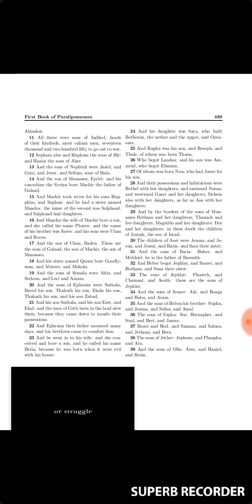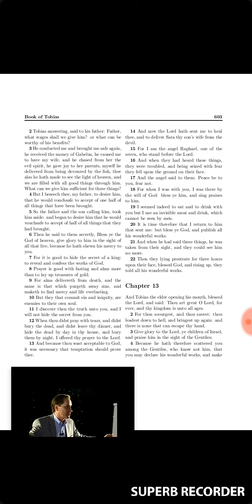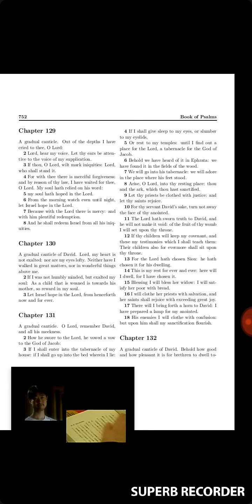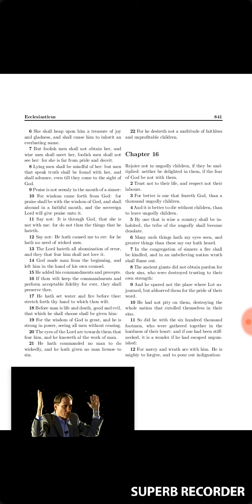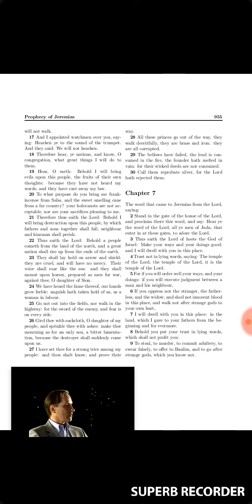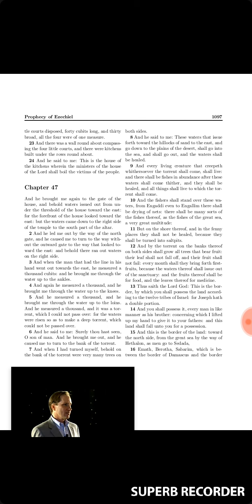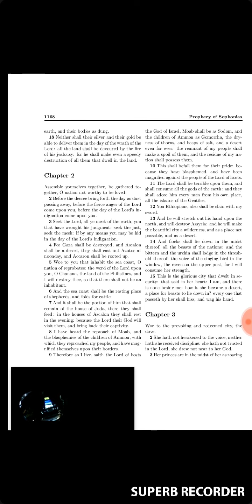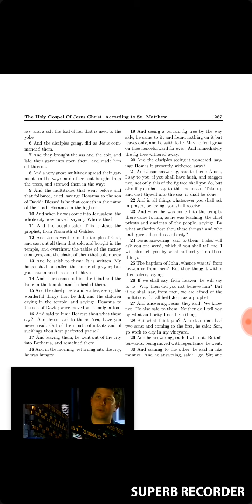Photo reading 21